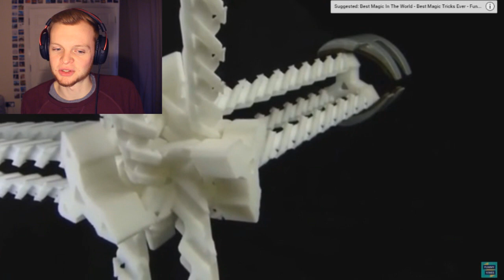You WILL Be Satisfied! (Try Not To Be Satisfied Challenge)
You WILL Be Satisfied! (Try Not To Be Satisfied Challenge) Kinetic sand chopping to lava to making coffee...will you be satisfied?